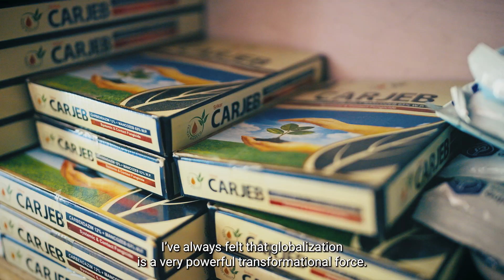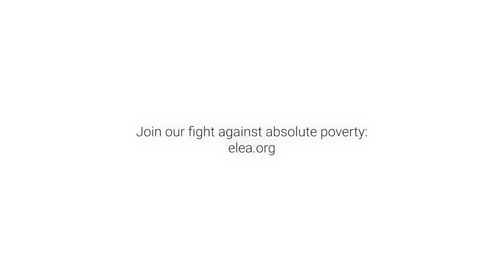elea Movie (English)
The elea movie takes you on a journey to our impact ventures and shows how we fight absolute poverty with entrepreneurial means. Featured impact entrepreneurs discuss their innovative, locally-rooted solutions to one of humanity's most pressing issues. They explain how their teams create lasting social impact and how elea adds value along the way.